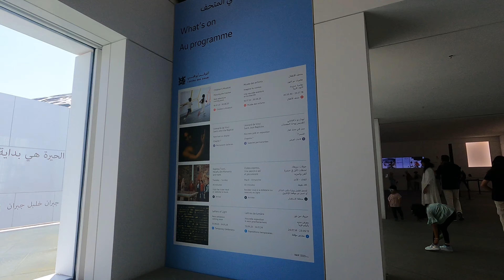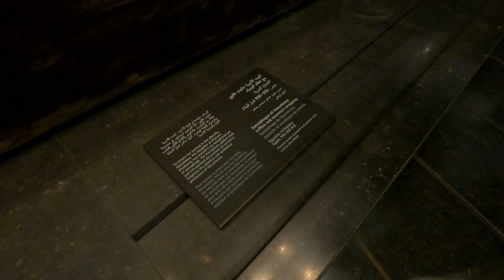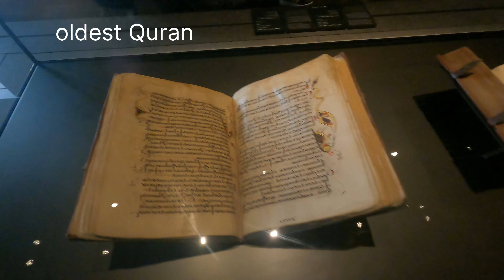Louve Abudhabi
In this video you can see the sheikh Zayed tunnel and Louvre museum in abudhabi enjoy the video